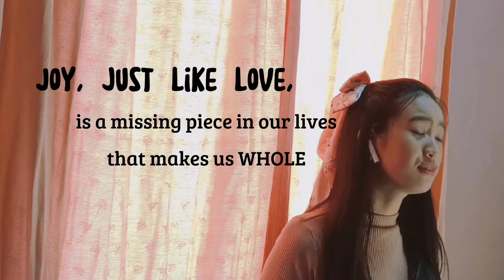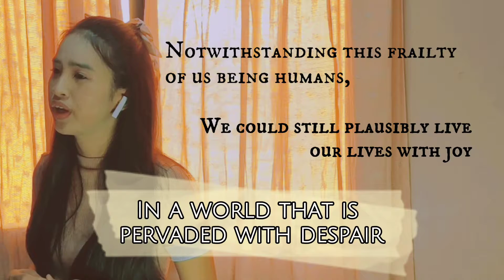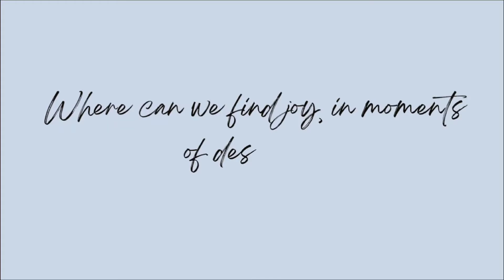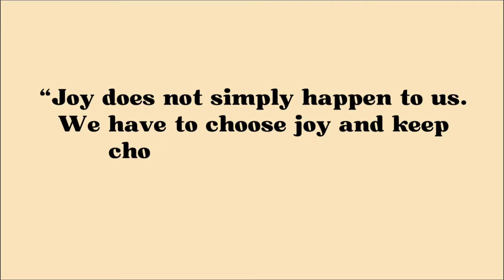Rekindling Joy in Moments of Despair | Hannah Francesca Uy | 10 - Galileo